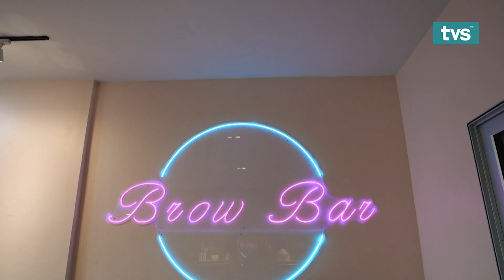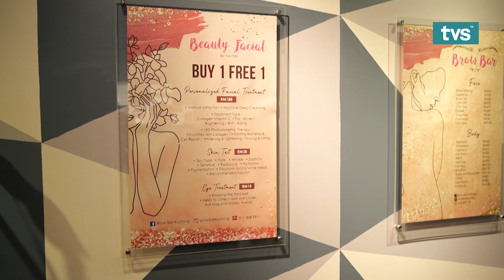Beauty Tips | Episode 12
Waxing adalah cara buang bulu paling berbaloi kalau dibandingkan dengan alternatif hair removal yang lain. Lebih-lebih lagi jika anda memilih untuk buat sendiri di rumah.Waxing adalah cara buang bulu yang digeruni kebanyakan orang oleh kerana waxing selalu dikaitkan dengan cara buang bulu paling sakit. Kalau anda nak tahu waxing ini sakit ataupun tidak..
            Saksikan…

📌 Beauty Tips
🗓️ Setiap Jumaat
🕘 10:15 Pagi
📺 TVS Saluran 122 Astro & myFreeview